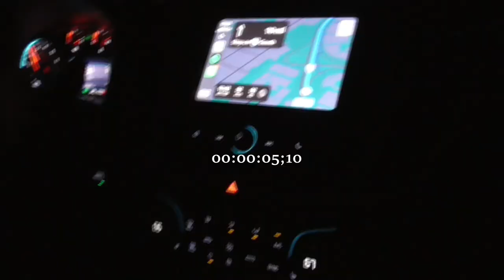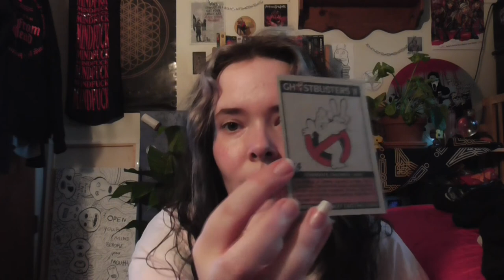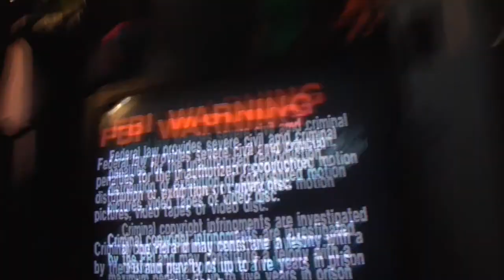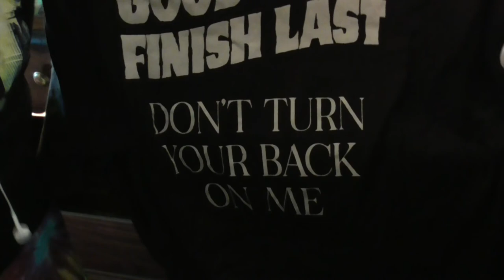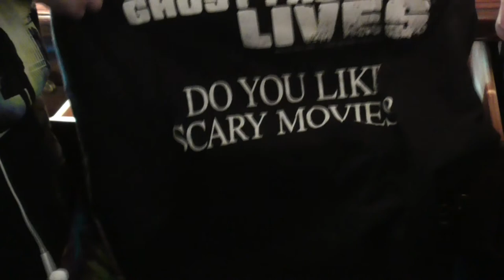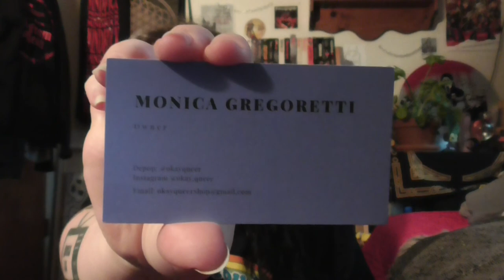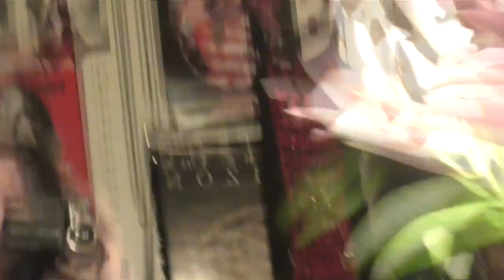EP 30: scared silly mcdonald's vhs tape, new painting, slasher movie t-shirt collection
riotwasteland on all platforms

0:00 intro
0:10 🐰
0:23 buy yourself flowers
0:58 a childhood memory + vhs tape
4:41 slasher movie t-shirt collection
9:50 spray painting
14:40 lil depop haul @ okay queer
17:40 ‘THAT’S NOT WHO I AM’